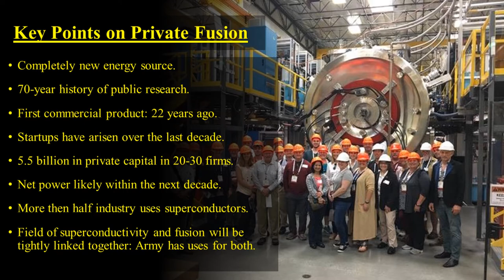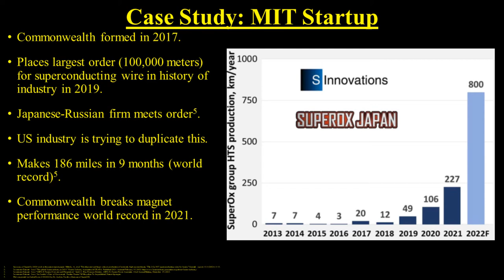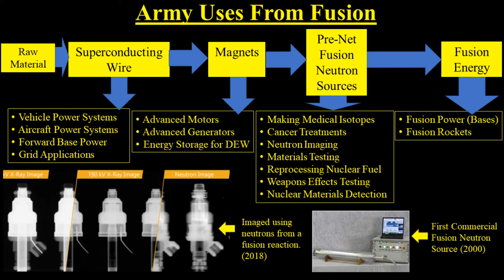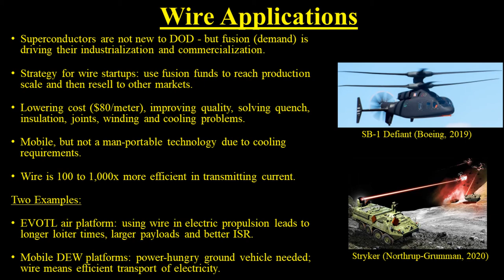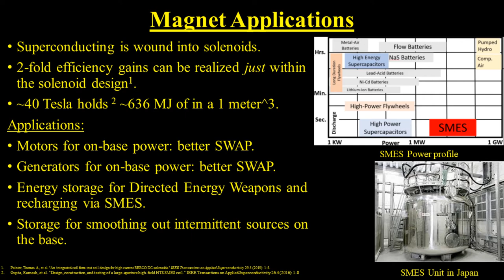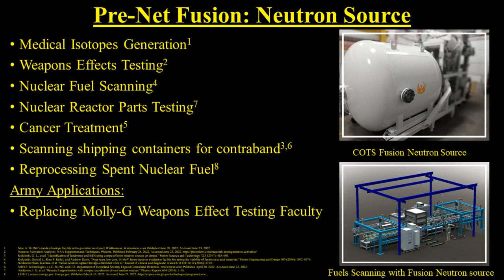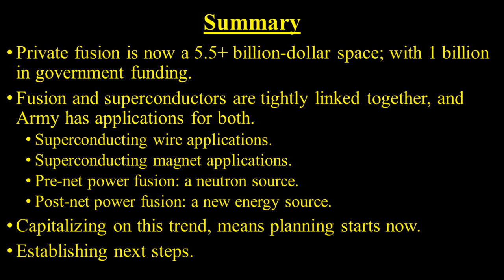Fusion Presentation to Army Futures Command - June 2022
This is a summary of a talk given to Army Futures Command in June of 2022 on the military applications from the private fusion industry.